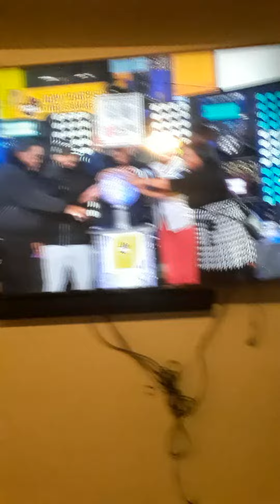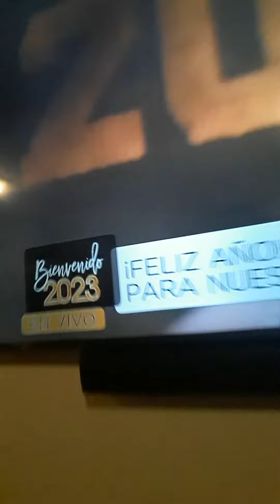Happy New Year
I hope you have a great 2023 peace for 2022 and say hello to 2023